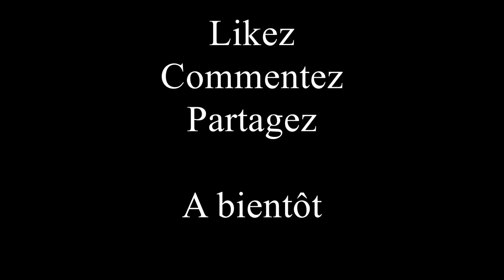Transhumain ( les micronouvelles de Dalcan#2)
Micronouvelle entre transhumanisme et mysticisme.

Retrouvez notre vapoteur extralucide et bien d'autres œuvres ici: (un grand merci à mon ami grabeunwik pour m'avoir permit de l'utiliser dans ma vidéo)

Scène de l'univers du jeu Fallout.

Pour en savoir un peu plus sur le transhumanisme et google (si si, il y a un lien) :